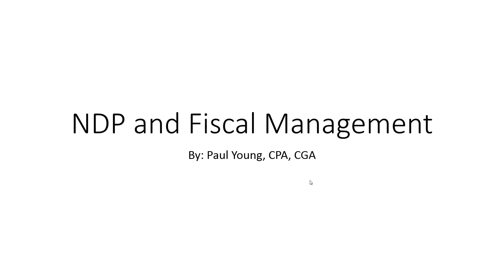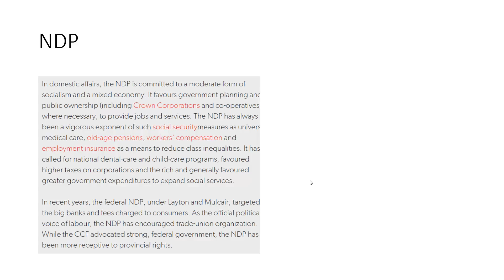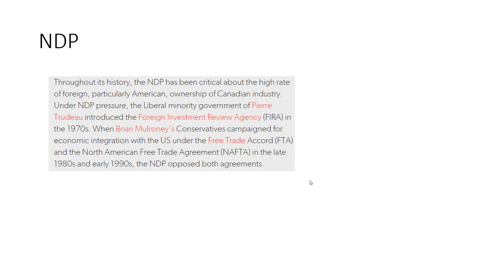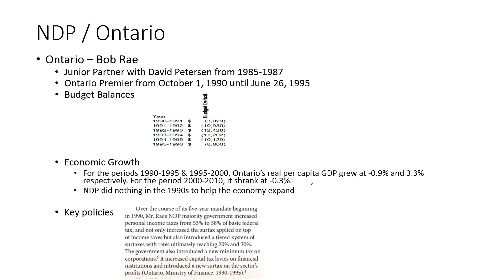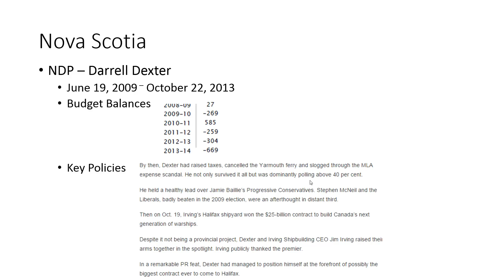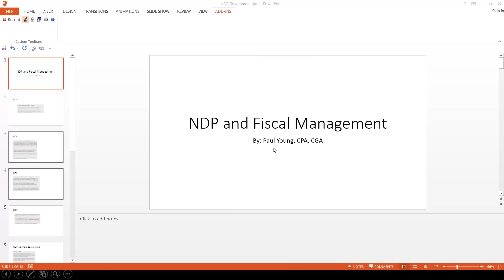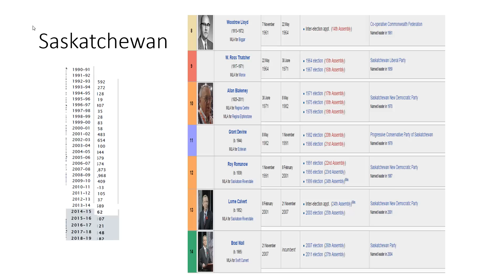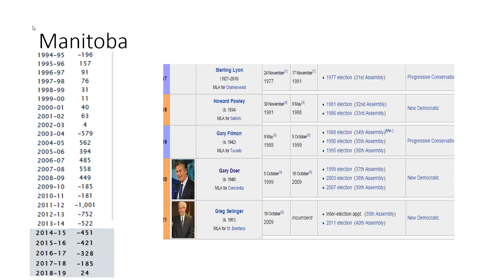NDP Government - History, Fiscal Management and Policies - NDP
This short video will discuss NDP party including fiscal management, policies, failed government, etc.